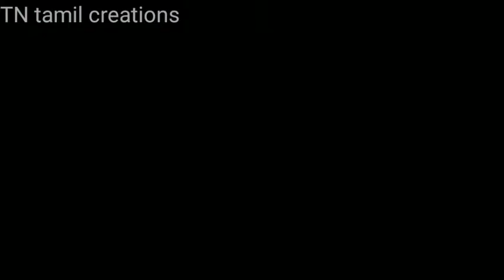How to make tasty channa masala gravy||சன்னா கிரேவி செய்வது எப்படி||tn tamil c..